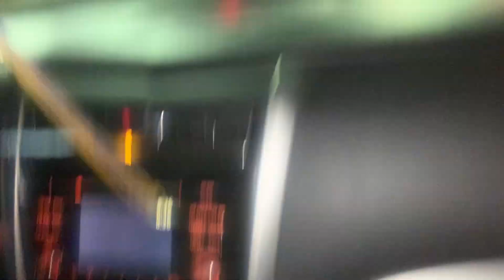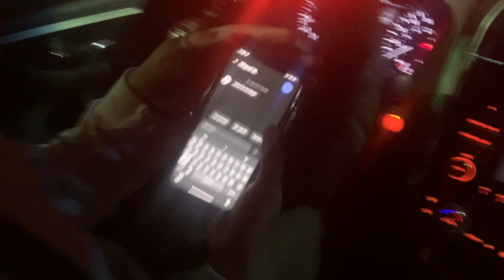We broke up because of this …💔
joziah_3l
jojo_t.vv
JuztJoJo
~If it were easy. Everyone would do it ~